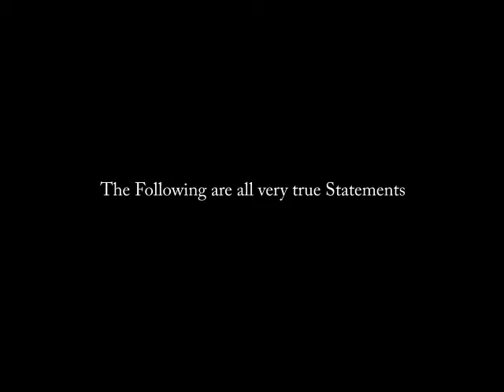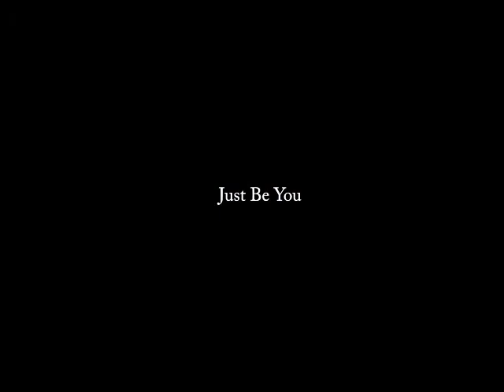Inspiration Dave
Be Twu Be U